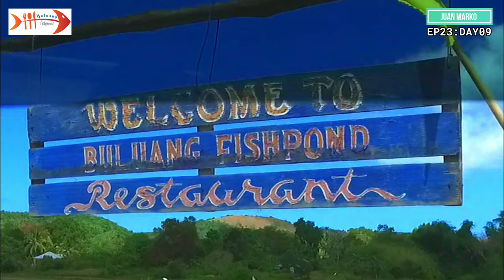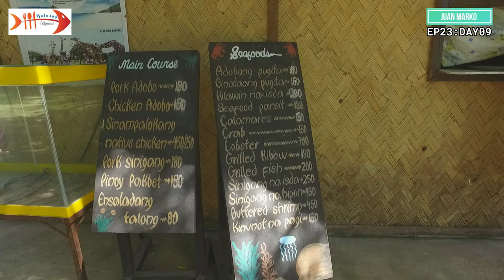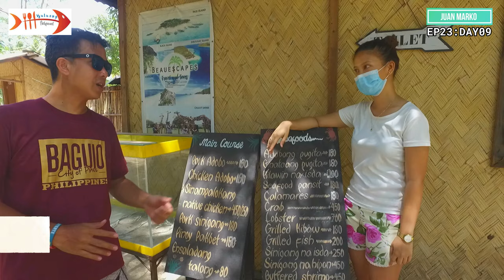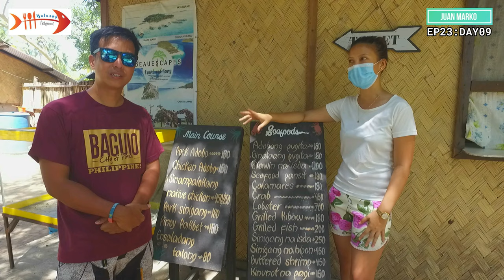Coron Palawan 2020 | Buluang Fishpond Review | EP23:DAY09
Episode 23 of Coron Series 2020, From La Union, Baguio to Coron Palawan we venture for another spectacular adventure with Jordan Etac our tour guide.  Now featuring Buluang Fishpond Restaurant

After Safari Park we head to the nearest restaurant to take our lunch break. We were in awe! that the place is so close to nature and they served fresh seafoods cheaply. Highly recommended after Safari Park Tour.

Watch the series and I'll show you why Palawan is the Best Island in the Philippines. Enjoy the video!!

Tour Guide: Jordan Etac
Accredited tour guide by the Mayor's office
Master Freediver & an instructor

Watch the series and I'll show you why Palawan is the Best Island in the Philippines.